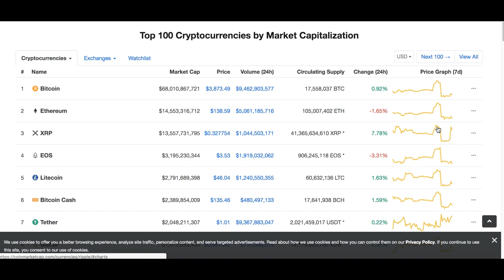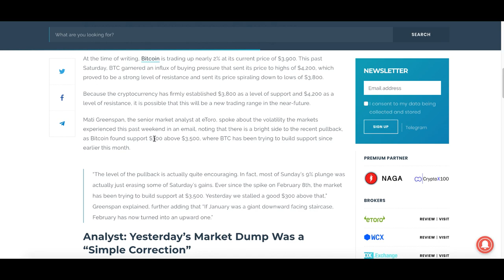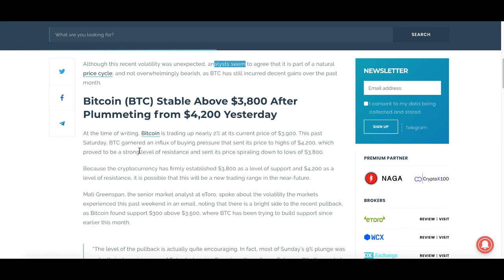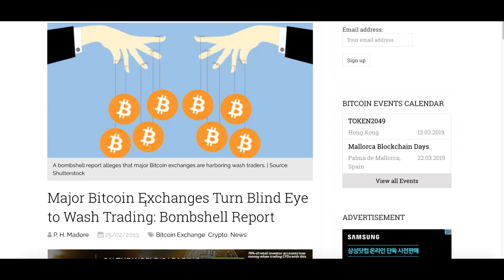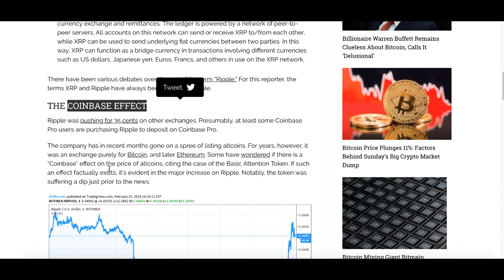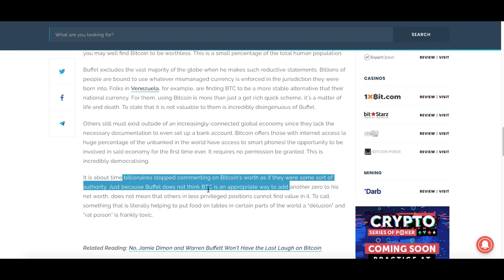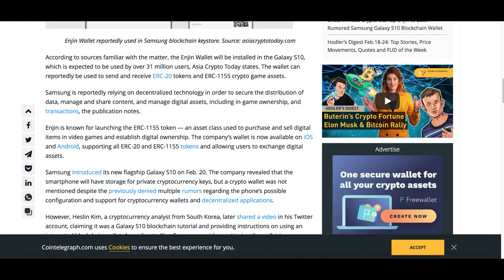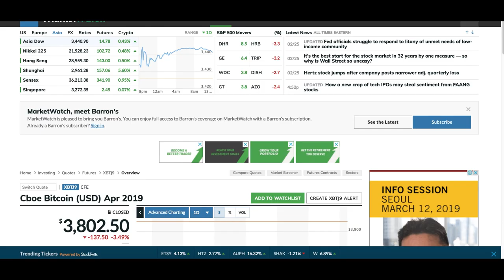[굿모닝 비트코인] 0226 비트코인 3800달러선 안정세, 리플 코인베이스 효과로 8% 급등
시장이 안정세를 이어가고 있습니다.
비트코인은 3800달러 선에서 좁은 박스권 거래 이어가고 있고, 리플은 코인베이스 지원 소식에 급등세를 연출합니다. 혼조세 속에서 상승하는 종목들이 더 많은 아침인데요.

워렌 버핏의 비트코인 관련 발언, 그리고 여기에 대한 반론 등 시장에 전해지고 있는 오늘 아침 주요 이슈들 영상을 통해 살펴보시죠!